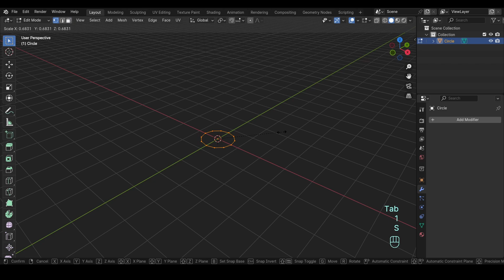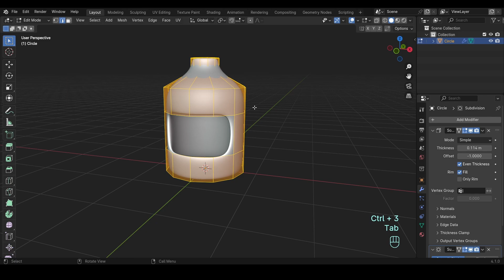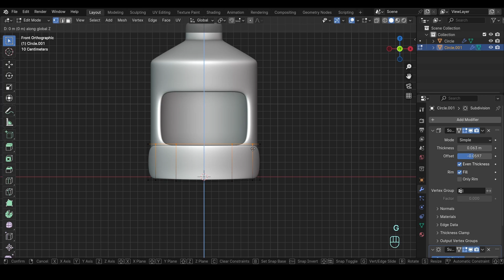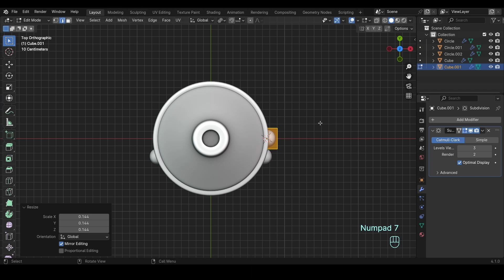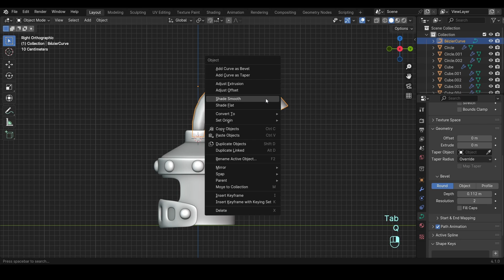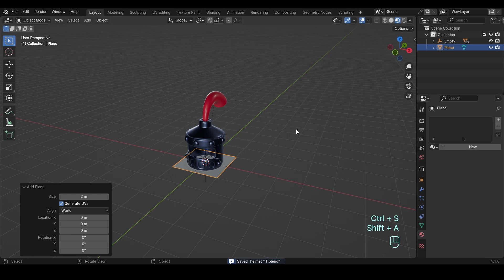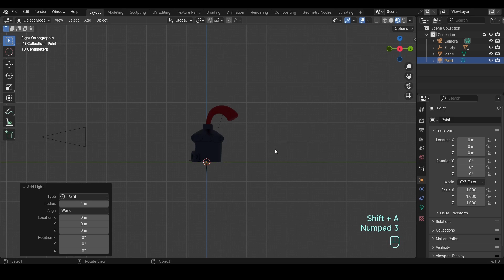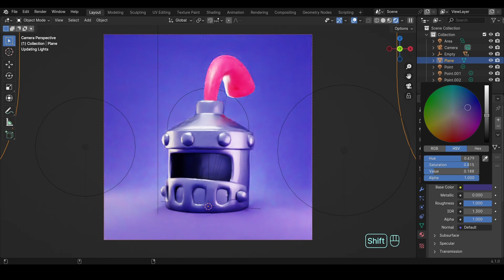How to make a Knight Helmet in Blender | 3D Modelling Tutorial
In today's video, I'll show you how to model this stylized Knight Helmet in Blender.

If you enjoy this video, don't forget to leave a like, also comment any questions about my process or anything about Blender and be sure to subscribe to my channel for future content!